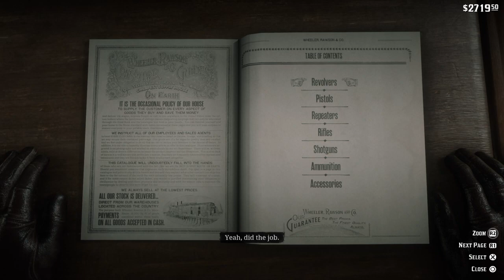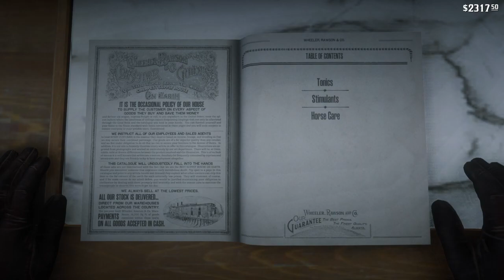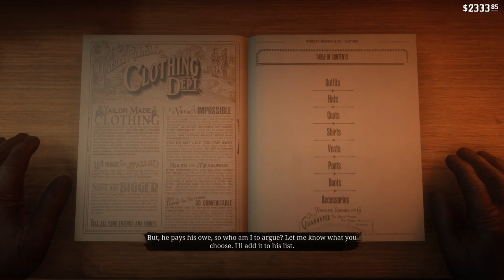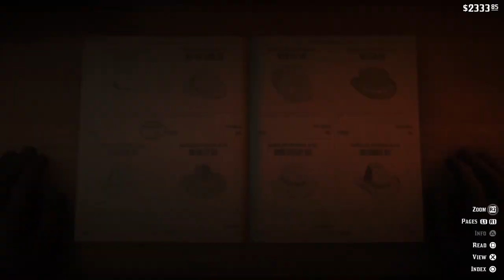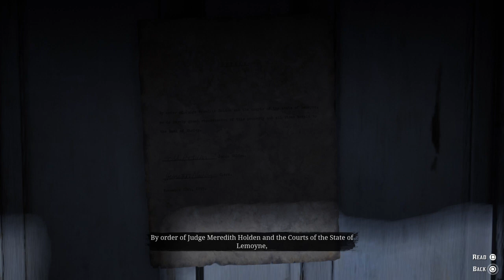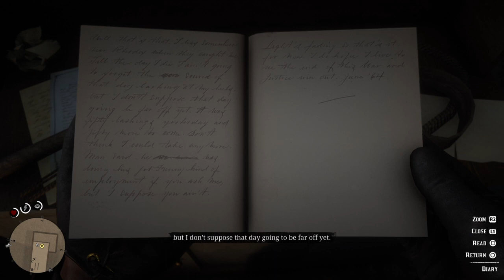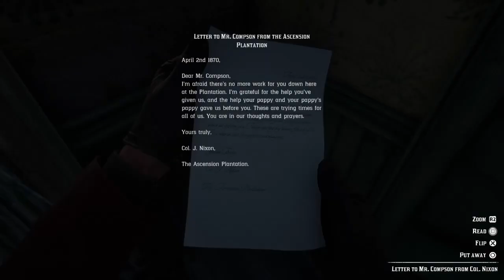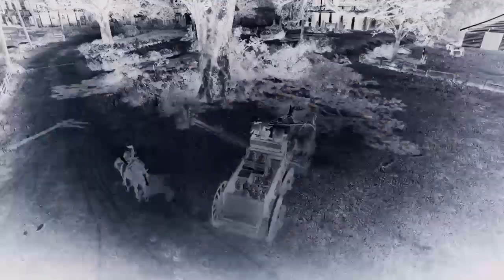Red Dead Redemption